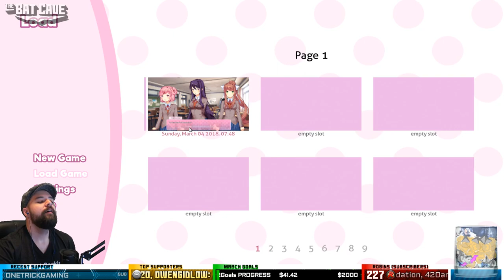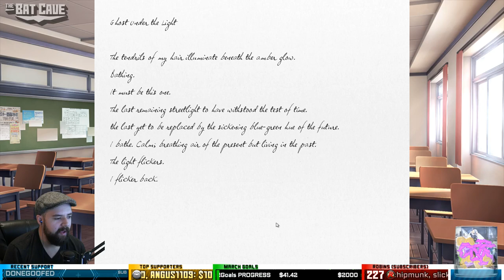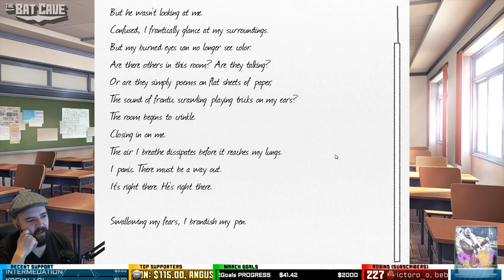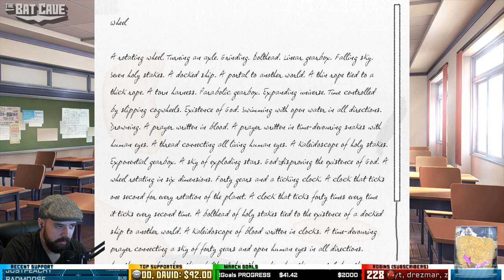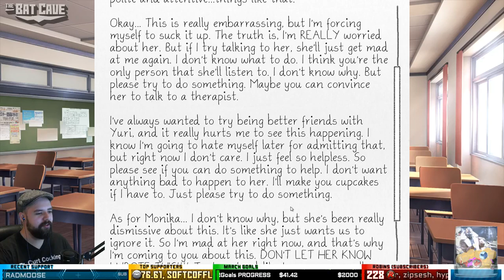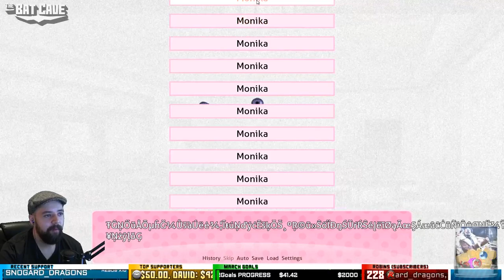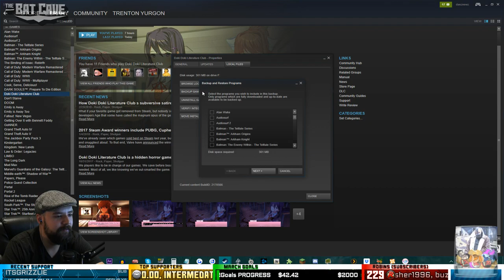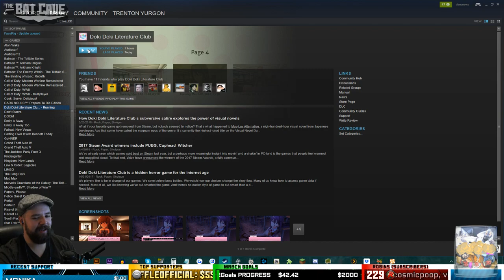Doki Doki Literature Club Pt2/2 | The BAT CAVE 3/6/18